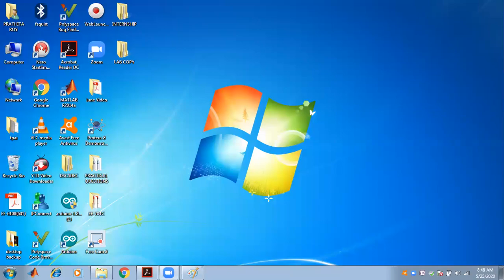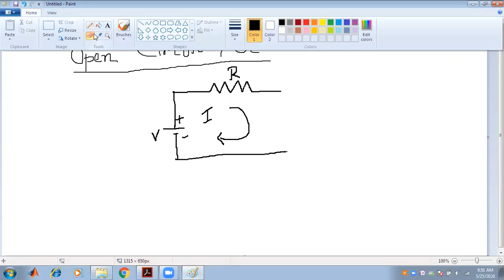Open Circuit, Short Circuit and Power expression across a resistor by Prathita Roy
A lecture on Basic Electrical Engineering by
Prathita Roy
Assistant Professor, Department of Electrical Engineering
Dr. Sudhir Chandra Sur Degree Engineering College